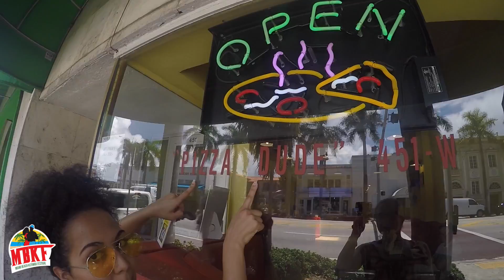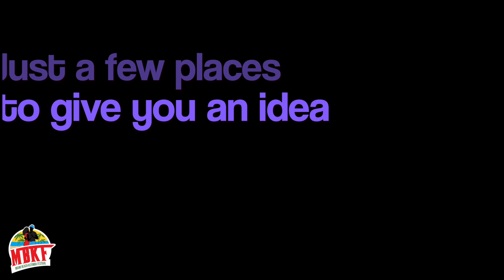How to Find Food near Eden Roc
Join us for the Miami Beach Kizomba Festival!

Here is a short video to show you where you can find local stores and restaurants near the Eden Roc!